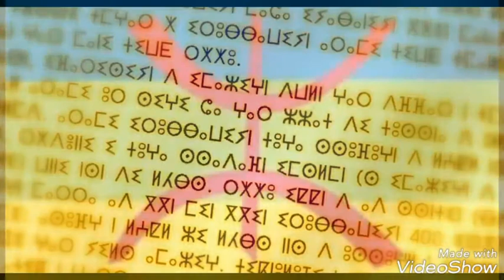Izenzaren Chamekh - Amtta uhuy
Artiste: Groupe izenzaren Chamekh
Paroles: Mohamed Moustaoui